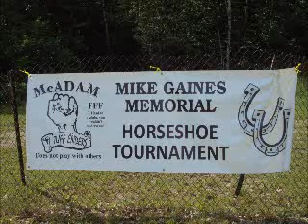Tuff - Enders - July 6,2013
Eveyone have a fun time